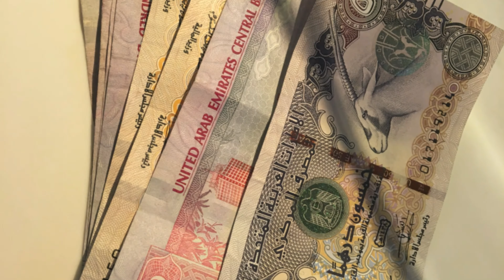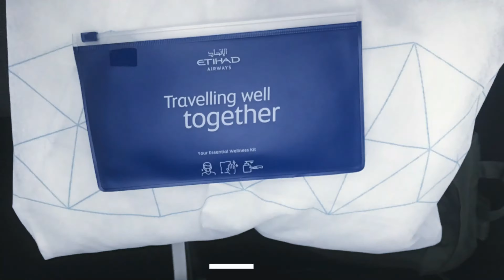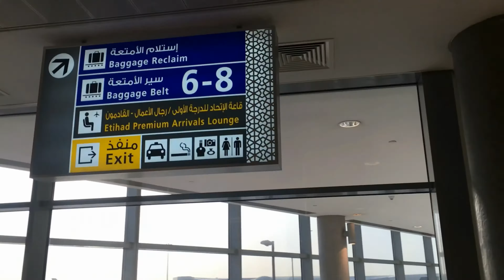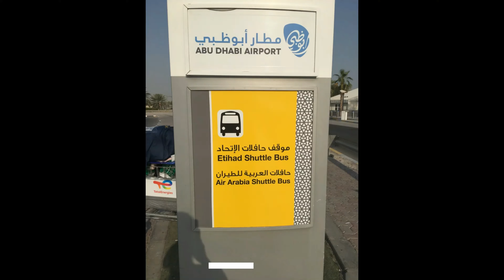How to Travel from Qatar to Dubai on Etihad Airways with Free Economy Bus Transfer? Cheapest way!